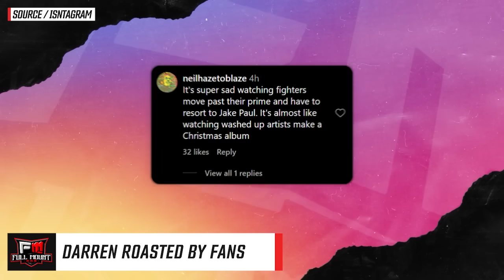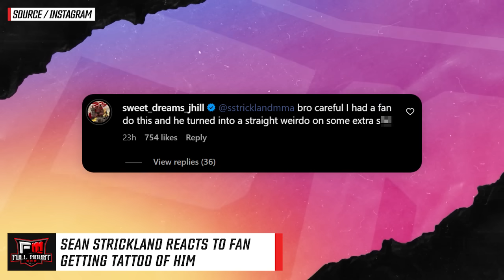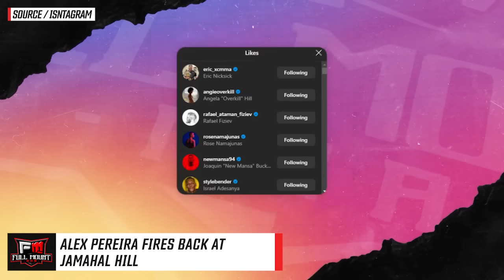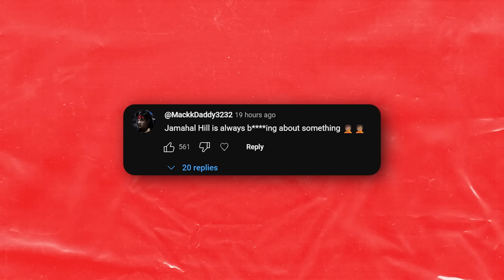Alex Pereira FIRES BACK at Jamahal Hill! Darren Till ROASTED for "FALLING OFF!" Jon Jones & Islam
00:00 - Darren Till roasted by fans
00:42 - Rampage Jackson not a big fan of Sean Strickland's style
02:05 - Sean Strickland reacts to fan getting tattoo of him
02:32 - Henry Cejudo calls Sean Strickland vs Paulo Costa a snoozefest
03:01 - Sean O'Malley does NOT think Dustin Poirier will retire
03:34 - Dustin Poirier returns to Lafayette, Louisiana
04:31 - Rashad Evans details origins of BEEF w/ Jon Jones
05:54 - Islam Makhachev believes he is P4P #1 over Jon Jones
06:19 - Alex Pereira fires back at Jamahal Hill
07:27 - Top Comments